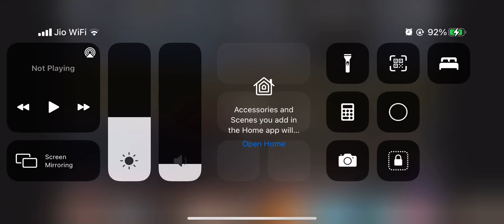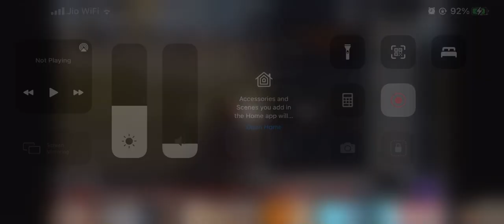op clutch in military base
Hey guys! Today I'll be playing (PUBG) and in this video I will be showing you my gameplay and skills.